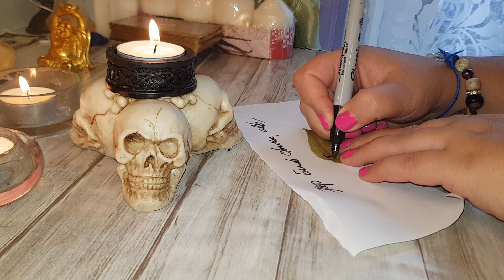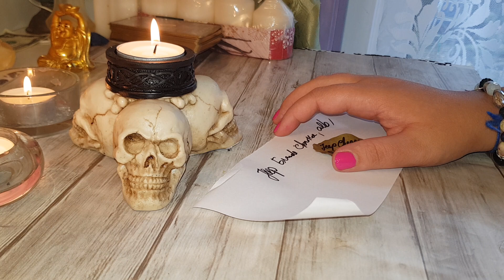ÎMPLINEȘTE O DORINȚA DE HALLOWEEN RITUAL